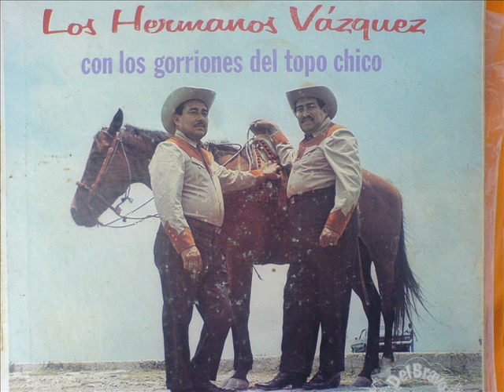HERMANOS VAZQUEZ - MI RANCHITO.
OTRA DE LOS HERMANOS VAZQUEZ  " MI RANCHITO "